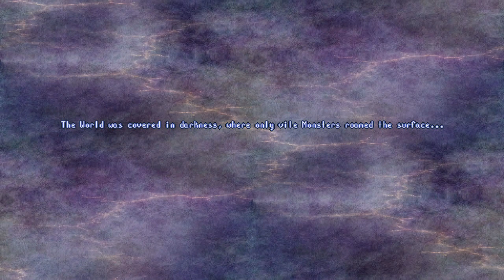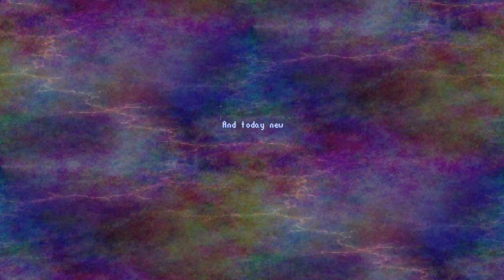Witchy Goodness | EP01 | Serin Fate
Today we take a look at the new game to early access on Steam - Serin Fate!

Game Description: The Serin Fate stone has turned you into a Witch. Now it’s time to learn some Magic, tidy up your apprentice hut, and find a few battle-worthy Familiars. With your new spells, a couple copper, and some unique friends, can you brave the land?

Serin Fate is an RPG inspired by some of the classics, Pokemon, Harvest Moon, Runescape, and Chrono Trigger.